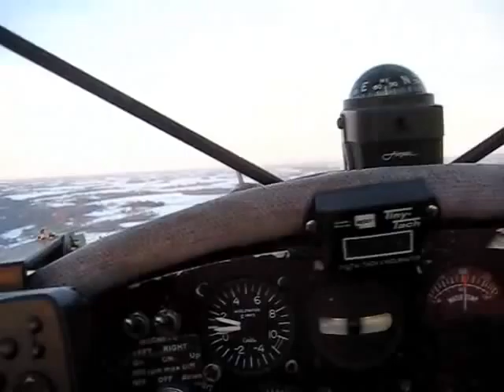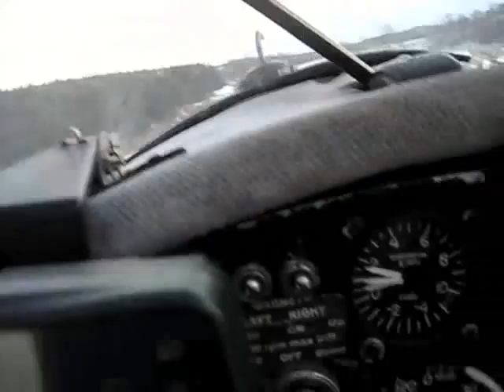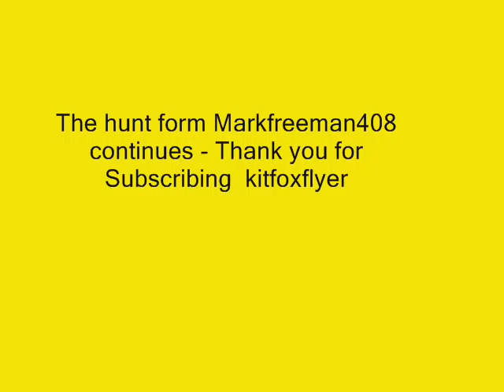MarkFreeman 408 aerial search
Mark Freeman  -- could not find you. Flew by -- no one around

next time